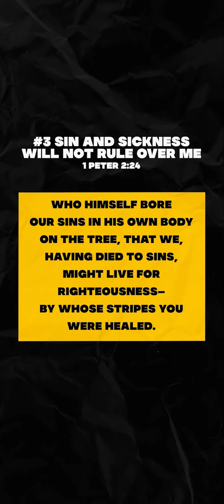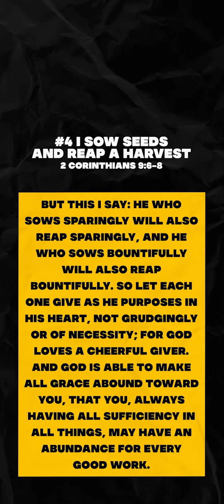Five Things We Can Hold On To | The Ark Church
Five Things To Believe For
Five Promises
Five Things We Can Hold On To